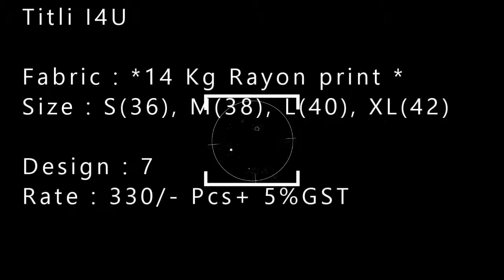Titli I4U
Fabric : *14 Kg Rayon print *
Size : S(36), M(38), L(40), XL(42)

Design : 7
Rate : 330/- Pcs+ 5%GST